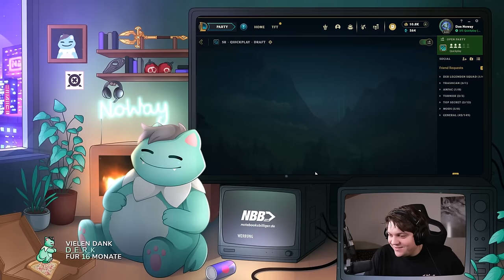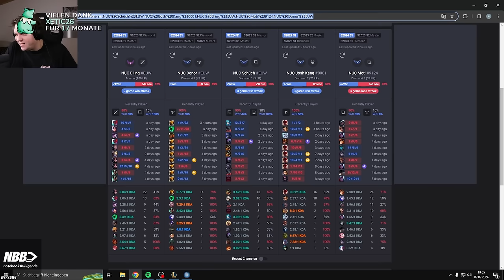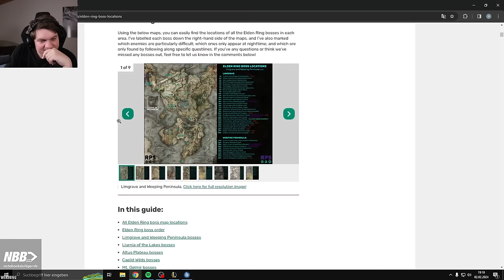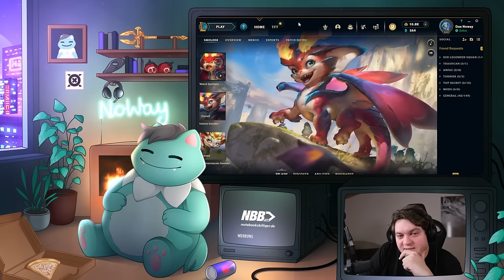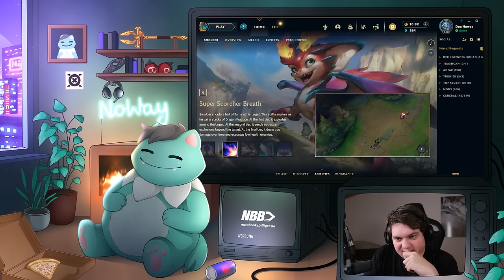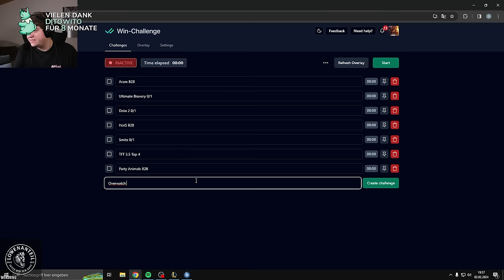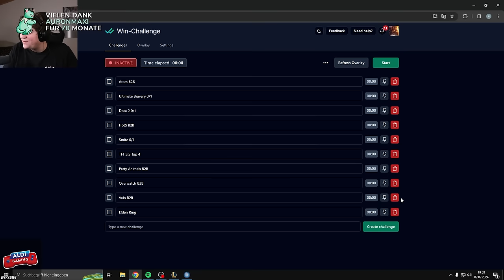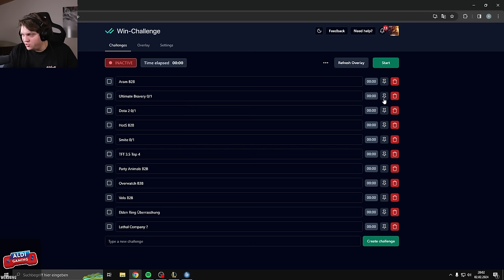Das Team NNO spielt einen auf!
ALDI Gaming!

Social Media!